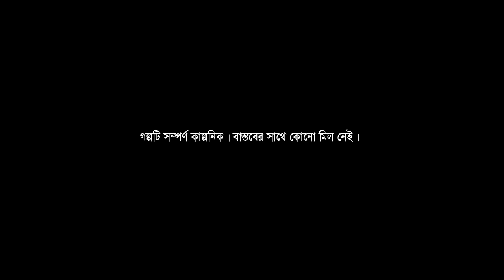Gobhir Raater Gorur Gari - Bhuter Cartoon | Bengali Horror Story | Bhuter Golpo | PAS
Sei Raater Ghotona - Bhuter Cartoon | Bengali Horror Story | Bhuter Golpo | PAS

Story : Subhankar Bhattacharya
Animation : Atanu , Subhajit , Amit
Voice aRTIST : Suman bhattacharya , Sampad Mondal , Amit Mondal , Subhajit Dass
Background Art : Bibhuti Biswas
Presentation : Pinjira Animation